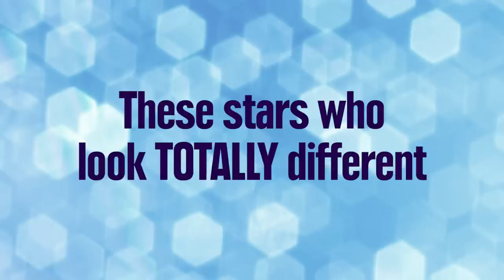Celebrity Age Transformations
You won't BELIEVE some of the transformations.

MUSIC
Cyber Bunnies

PHOTOS
Photo of Beyonce KNOWLES and DESTINY'S CHILD
Anthony Pidgeon / GettyImages

2014 Billboard Women In Music Luncheon
Monica Schipper / GettyImages

Celebrity Sightings In London - November 17, 2010
Jack / GettyImages / GettyImages

16th NRJ Music Awards - Red Carpet Arrivals
Francois G. Durand / GettyImages

Hip-Hop Immortals Party
Djamilla Rosa Cochran / GettyImages

BET Honors 2015 - Show
Paul Morigi / GettyImages

Nicki Minaj Seen At M2 Ultra Lounge In New York City
Shareif Ziyadat / GettyImages

106 & Park
Bennett Raglin/BET / GettyImages

Eighth Annual Billboard Music Awards - Press Room
Ron Galella / GettyImages

BET Honors Awards 2015 - Arrivals
Paras Griffin / GettyImages

Disney's 'Hannah Montana' - File Photos
Tony Rivetti / GettyImages

The DAILY FRONT ROW 'Fashion Los Angeles Awards' - Show
Frederick M. Brown / GettyImages

Broadway Cast Of '13' Visits Planet Hollywood Times Square
Joe Corrigan / GettyImages

2014 iHeartRadio Music Festival – Night 1 – Show
Ethan Miller / GettyImages

Katy Hudson AKA Katy Perry 2002 Recording Studio - Photo Session
Lester Cohen / GettyImages

Katy Perry Performs Live in Brisbane
 Bradley Kanaris / GettyImages

Taylor Swift Performs at Miami Dolphins vs Detroit Lions - November 23, 2006
Al Messerschmidt / GettyImages

2014 MTV Video Music Awards - Arrivals
Jason Merritt / GettyImages

Look Out For Britney Spears She's The New Doll From Play Along Toys That's Predicted To
Getty Images / GettyImages

Britney Spears Hosts The Exclusive Unveiling Of Her Signature Sleepwear LineThe Intimate Britney Spears
Kevin Mazur / GettyImages

Jay-Z hosts The Teen People Listening Lounge
Kevin Winter / GettyImages

The Daily Front Row's 1st Annual Fashion Los Angeles Awards - Arrivals
Jon Kopaloff / GettyImages

N'Sync London show case 1997
Fred Duval / GettyImages

Celebrity Sightings In New York - May 20, 2009
Johnny Nunez / GettyImages

Fashion Rocks 2014 - Show
Jeff Kravitz / GettyImages

Z100's Jingle Ball 2007 - Pre-Show
Theo Wargo / GettyImages

93.3 FLZ's Jingle Ball 2014 - Backstage
John Parra / GettyImages

Paul Natkin Archive
 Paul Natkin / GettyImages

Enrique Iglesias Performs At SSE Hydro In Glasgow
Ross Gilmore / GettyImages

AmfAR Inspiration Los Angeles 2014 - Dinner
Kevin Tachman / GettyImages

Jon Kopaloff / GettyImages

Kevin Winter / GettyImages

Paparazzi at the Amazing Spiderman Premiere
Sky News/Film Image Partner/GettyImages